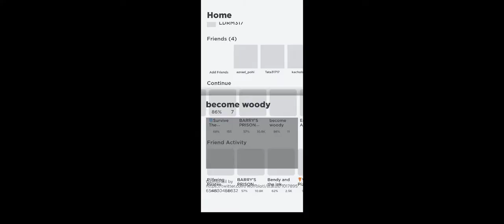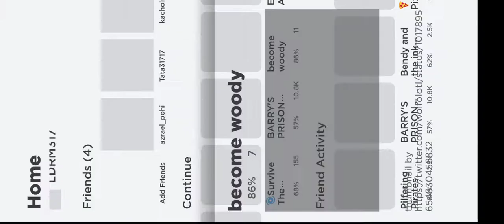I become Woody